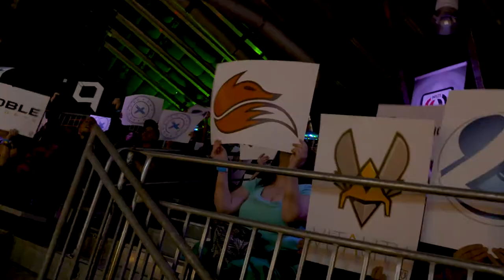H1Z1 Pro League Week 6 Recap - WE ARE ECHO FOX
Here is your behind-the-scenes look at what went down during WEEK 6 of the H1Z1 Pro League with H1Z1FOX.